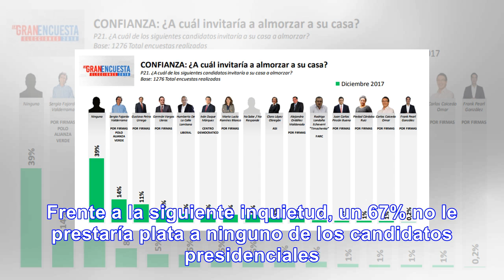Gran encuesta: 67% de encuestados no le prestaría dinero a ninguno de los candidatos presidenciales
Llama la atención dos preguntas formuladas a los consultados en La Gran Encuesta frente a los candid...